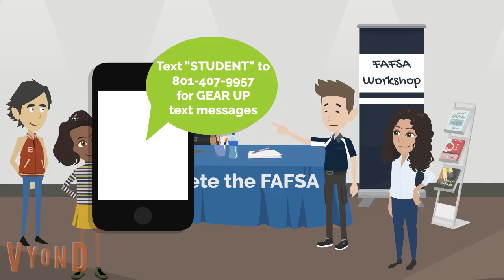Senior Success: November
This video is for USU GEAR UP seniors (and ambitious high school juniors). The November video includes tips for paying for college and keeping up with homework and tests, as well as an invitation to join GEAR UP text messaging and learn about scholarships and tips for Making College a Reality.